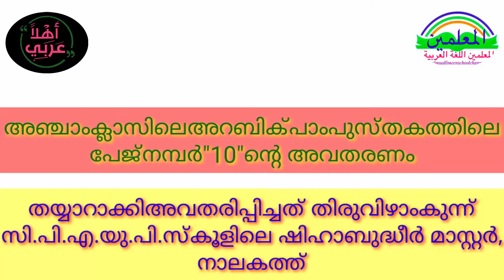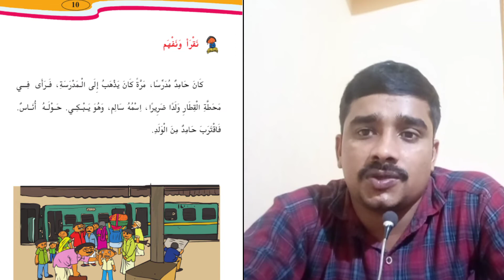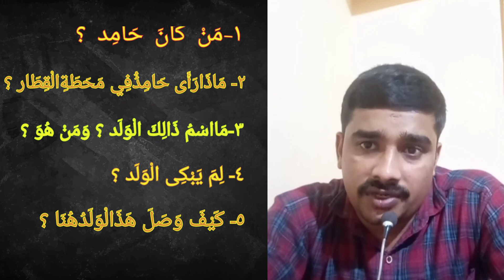അഞ്ചാംക്ലാസ്അറബിക്പാഠപുസ്തകത്തിലെപേജ്നമ്പർ 11 ന്റെ അവതരണം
അഞ്ചാംക്ലാസ്അറബിക്പാഠപുസ്തകത്തിലെപേജ്നമ്പർ "11" ലെ സാലിം ,ഹാമിദ് എന്നിവരെകുറിച്ചുള്ളഅവതരണം.